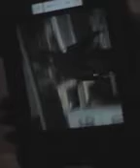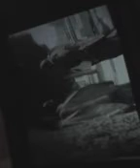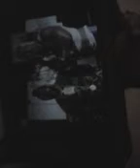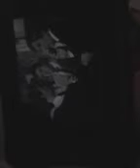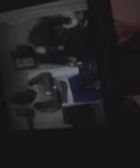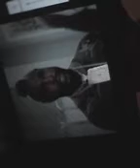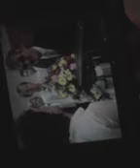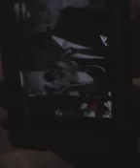A-Team The Trouble With Harry (2)